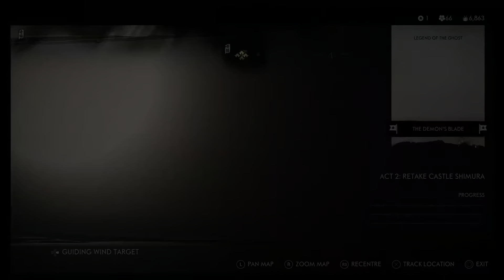GHOST OF TSUSHIMA PS5 - Gameplay & Guide - Part 38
This is my full play through of the incredible Ghost of Tsushima made by Sucker Punch. I'll be covering every main and side mission as well as all collectables the game has to offer. All footage is recorded on PlayStation 5 in 4K HD and has my commentary throughout.